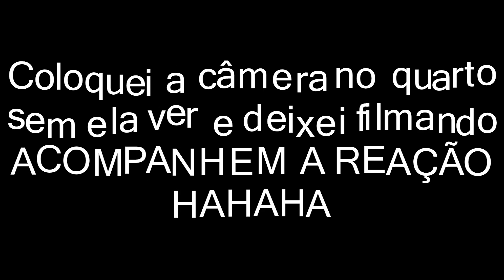TROLLEI MINHA IRMÃ DANDO BALA AZEDA PRA ELA!